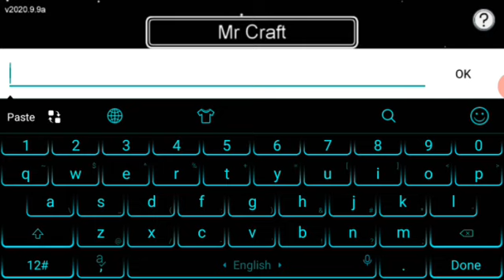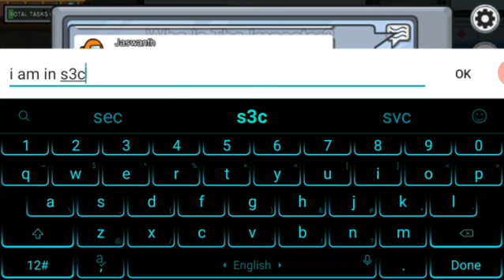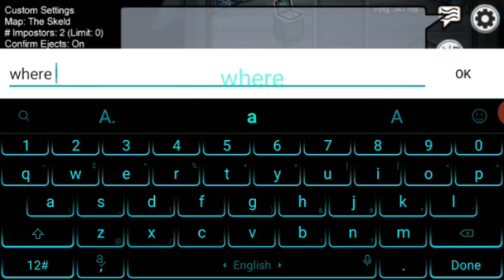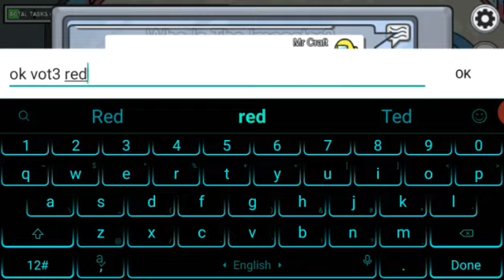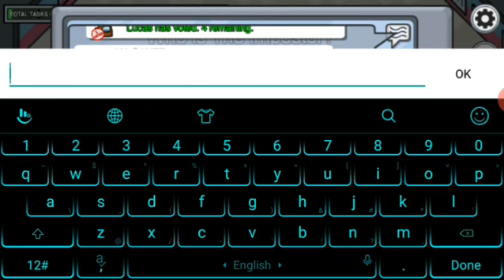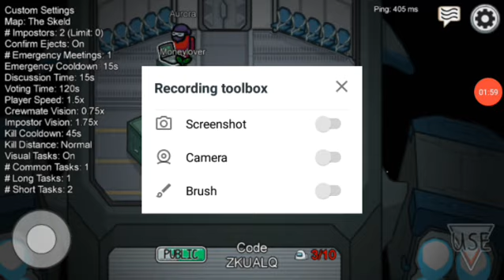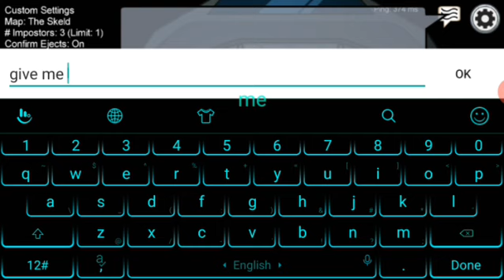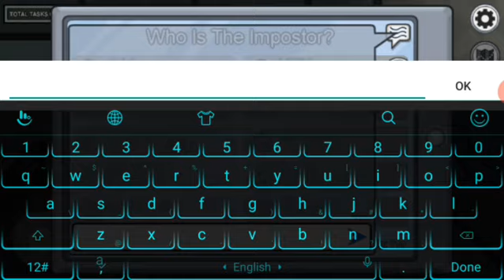Among Us Gameplay #3 | Among us telugu | Mr Craft Telugu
hii guys,

welcone to my channel.

In this video me and my subscribers played combine in among us.

Try this tutorial.